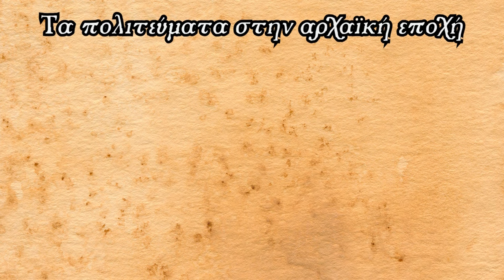Τα Πολιτεύματα στην αρχαϊκή Ελλάδα - Ιστορία Δ' Δημοτικού (Κεφάλαιο 6)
Βρείτε το e-book για την Ιστορία της Δ' Δημοτικού στο σύνδεσμο που ακολουθεί⬇️⬇️

H Ιστορία της Δ' Δημοτικού έγινε animation και έρχεται να κάνει το μάθημα της Ιστορίας ευχάριστο για όλα τα παιδιά. Δείτε όλα τα βίντεο της σειράς στην playlist που ακολουθεί ⬇️⬇️